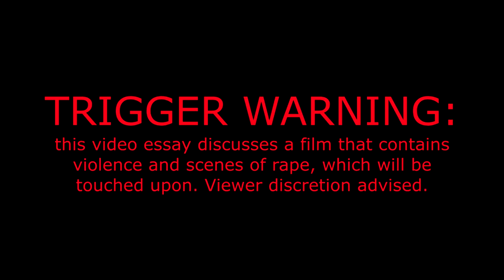Martha Marcy May Marlene // The Art of the Flashback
Martha Marcy May Marlene is one of my favorite movies. I have always wanted to discuss it in some fashion, and this was a lot of fun to make. Hope you enjoy the essay and if you haven't seen the movie, go check it out because it is phenomenal.

Music
Night in the Dark Dream by Yoko Shimomura
Marcy's Song by John Hawkes